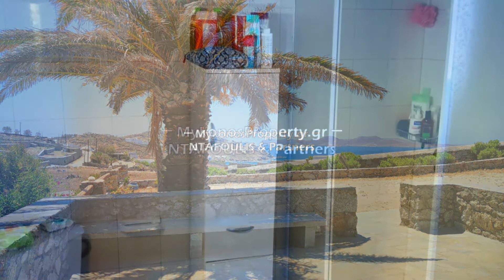Mykonos real estate - For sale detached house 85 sq.m in Aleomandra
The house is located in a complex of 6 independent houses, very close to the beaches of Ornos and Agios Ioannis and it is overlooking the sea.
It consists of the living room with the fireplace, the kitchen, 2 bedrooms, 2 bathrooms and a storage room.
Outside there is a courtyard with a seating area while there is free space for the construction of a swimming pool.
Pool construction is not included in the price.
The house is suitable for private or touristic use.
MYKONOS PROPERTY Real estate agency Member of National Association of Realtors (NAR) NTAFOULIS & Partners Tel. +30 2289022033, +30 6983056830, Available in Viber, WhatsApp